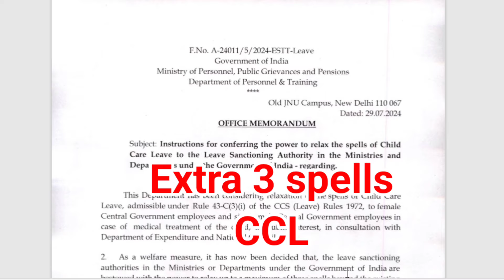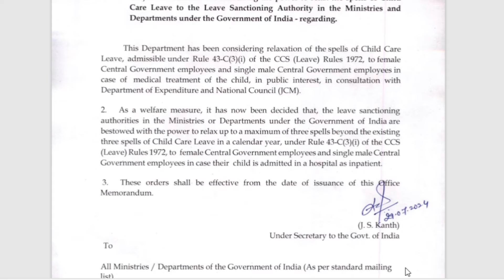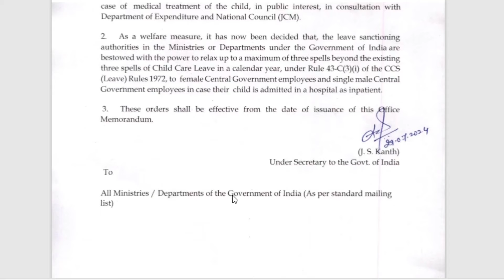CCL Latest update 2024, Child care leave Latest update, Leave Rules 1972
Child care leave
child care leave in hindi
child care leave full information in hindi
extended child care leave
CCL latest update
child care leave rules
child care leave rules in hindi rajasthan
child care leave for teachers
child care leave guide lines
child care leave full informatation
how to apply for ccl
Leave rules for state government employees
leave rules for central government employees
casual leave rules
Central government employee FAQ
government Servant FAQ
GS GAQ